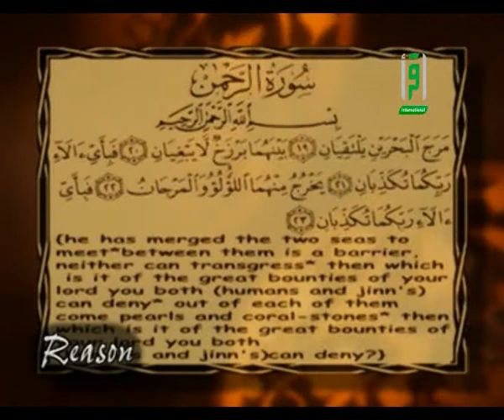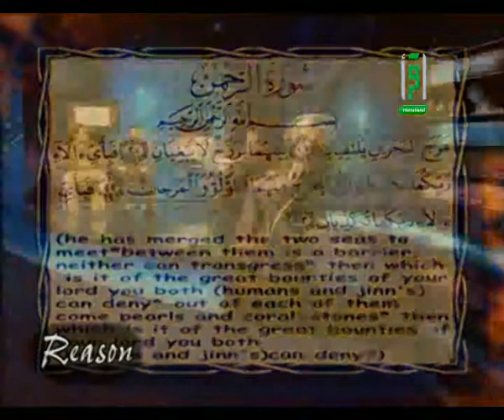Reason - Dr. Zaghlool Al Najjar - Ep 11